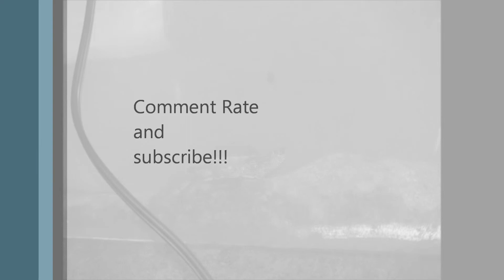small Update my turtle basking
small update/basking